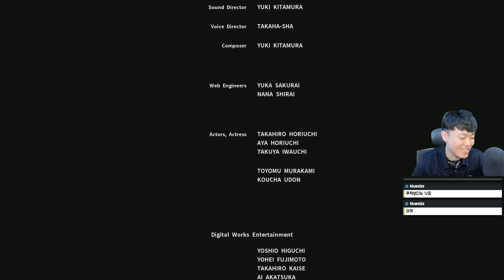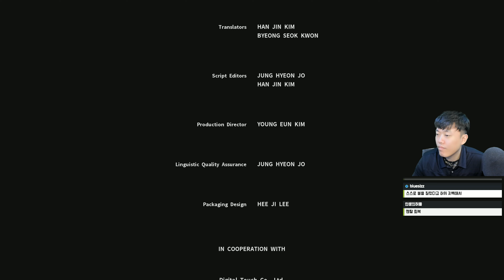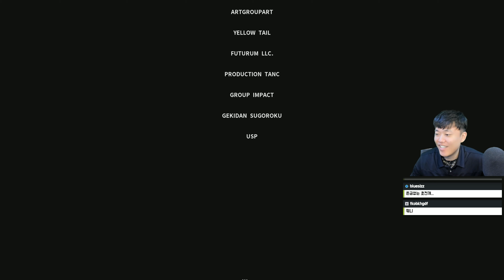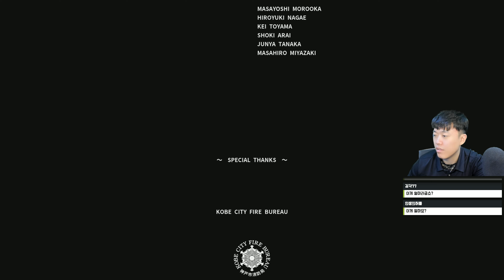절체절명도시4 PLUS 한글판 제 11화(END) PS4 PRO 생존전문가 용연향의 인성질 폭발 생존기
PS2시절 발매되어 나름 재미난 컨셉으로 아는 사람은 아는 시리즈가 되었던 절체절명도시 시리즈!
그 최신작인 절체절명도시4 PLUS가 발매되었습니다!
포복절도할 전개와 스토리로 배꼽을 잡게 만드는 이번 시리즈!
지금 바로 한 번 시청해보세요!